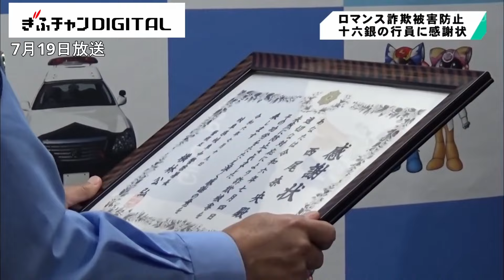ロマンス詐欺被害防止の十六銀行員に感謝状 岐阜中警察署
ＳＮＳを悪用したロマンス詐欺の被害を未然に防いだとして、十六銀行の行員に、警察から感謝状が贈られました。